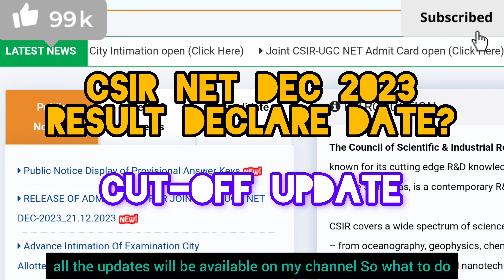"⚡ Breaking Update! CSIR NET Dec 2023 Result Declare Date & Cutoff Revealed!